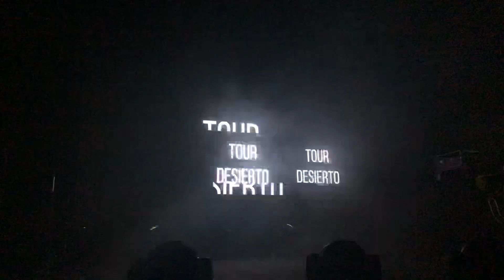Yuridia - Llévame (Desierto Tour) The Fillmore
Yuridia canta llevame en The Fillmore SF